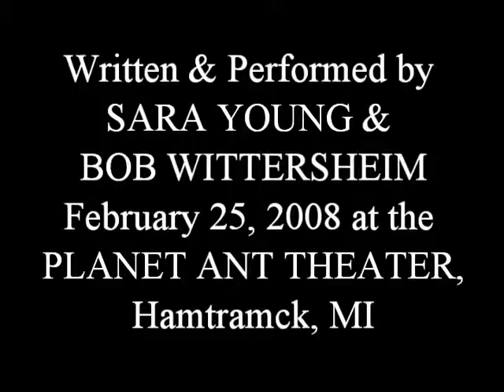Back in Blackout (3 of 3)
23 Jokes in 25 Minutes.  Written & Performed by Sara Young & Bob Wittersheim February 25, 2008 at the Planet Ant Theater, Hamtramck, MI.  Video By Ben Young.